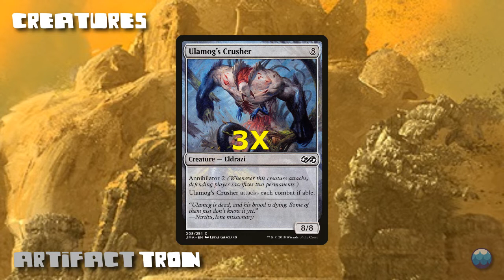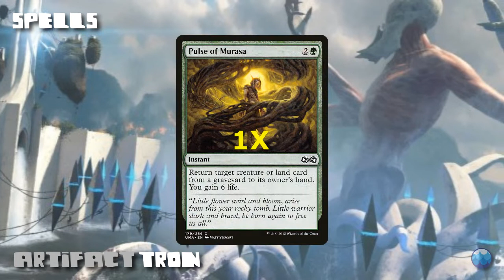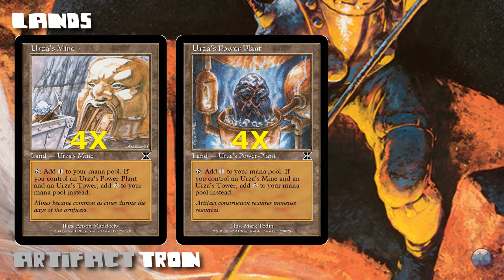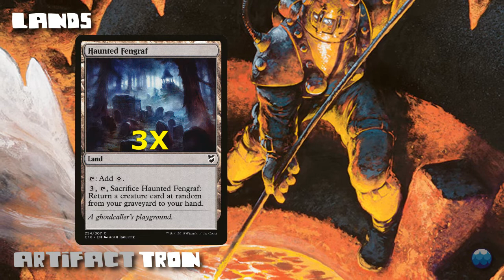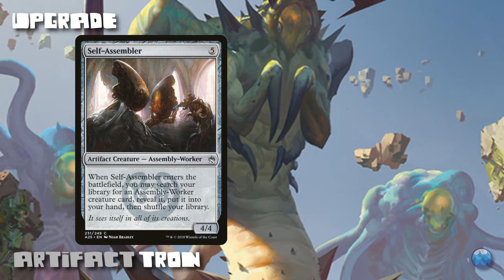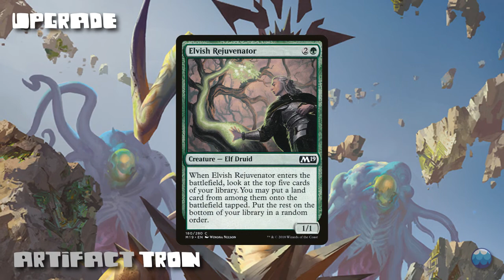Underground Sea - Pauper - Artifact Tron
Primer Artifact Tron, con breve spiegazione delle singole carte che compongono il mazzo.

Lista: Artifact Tron by CtrlZED